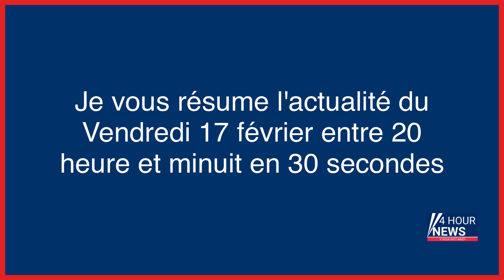Résumé de l'actualité du jour : Vendredi 17 février entre 20h et minuit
- Accident de Pierre Palmade : l’humoriste en liberté surveillée… et provisoire
- Guerre en Ukraine, en direct : Emmanuel Macron martèle que l’« agression » russe en Ukraine doit « échouer »
- Ultradroite : un jardinier municipal de Montauban condamné à 3 ans de prison ferme